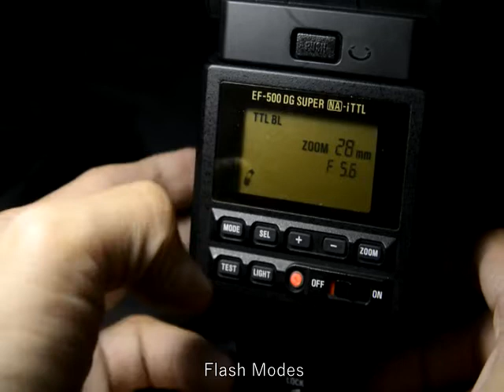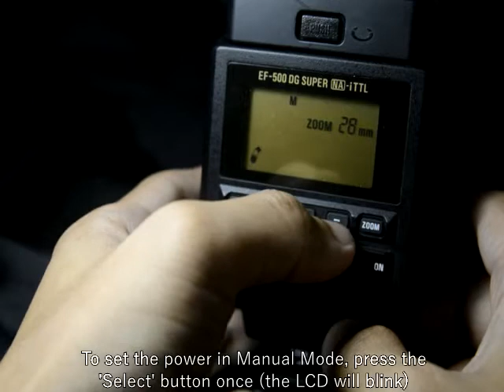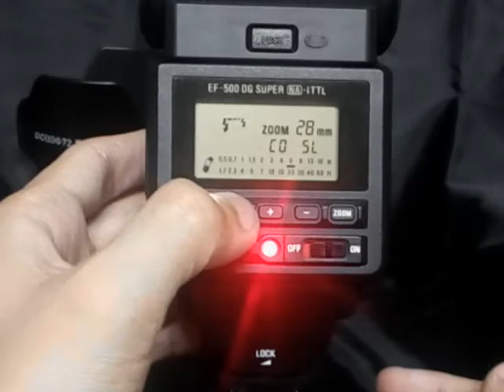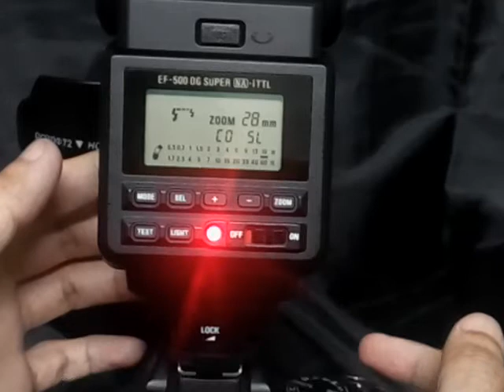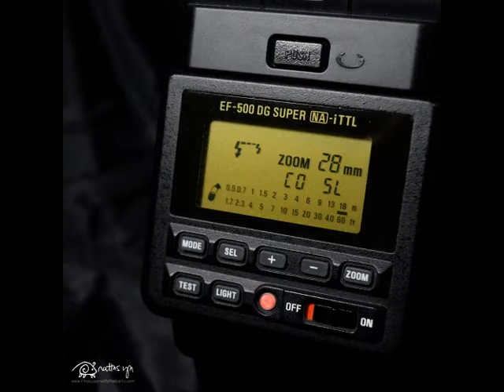First Impression: Sigma EF-500 DG Super for Nikon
Description: "Electronic Flash EF-500 DG SUPER is designed to work with both AF 35mm SLR and Digital SLR cameras of popular manufacturers, for advanced flash photography. It has a maximum guide number of 165 in feet or 50 in meter at 105mm focal length (ISO 100). The projection angle of the flashlight is set automatically to match the lens’ focal length ranging from 28mm wide-angle to 105mm medium-telephoto. It also incorporates a built-in diffuser that expands the angle of illumination down to that of 17mm lens."

I've been looking for a cheap manual external flash for a while, when this Sigma flash came up.

It has opened up a new world for me, being able to do bounce flash.

This is a nice flash with different modes. It supports off-camera, Manual, Guide Number, and TTL modes of flash.

It had an issue with not powering on, but I found out that it only took a sheet of folded paper between the batteries to keep it stable. No more power problem after that.

It is somewhat annoying that it locks at a certain position vertically/horizontally, so I have to press two buttons to release and be able to rotate the flash head.

If I have time, I would open it up and maybe mod this thing so I don't have to press those release buttons anymore.